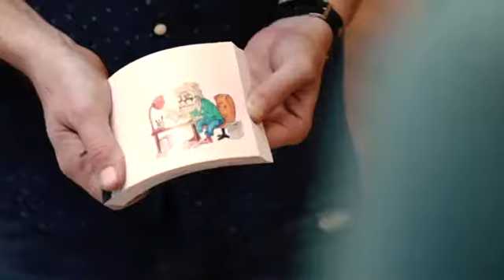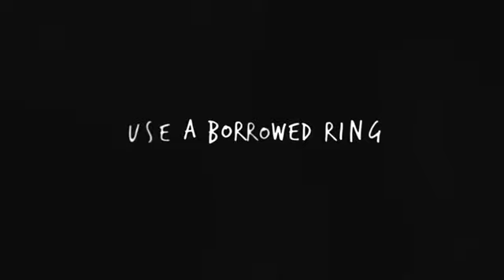FLIP BOOK MAGIQUES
Une des illusions de Bague des plus merveilleuse, du magicien Jota.
Vous pouvez clairement faire disparaître l'anneau d'un spectateur et le faire réapparaître dans une boîte dessinée sur un Flipbook comme dernière partie du scenario.
Et le meilleur, le spectateur secoue la boîte, entend jusqu'au dernier moment sa bague bouger à l'intérieur, et enfin prend lui-même le Flipbook.